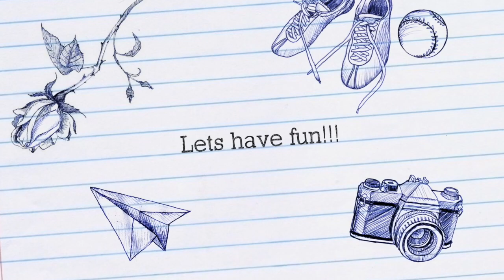Camping for the Weekend at Kerr Lake NC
This past weekend we went camping at Kerr Lake in Henderson NC hope you enjoy my video

We went swimming and had s'mores and much more !!

Shout out to:​ Karen!!!

XOXO
~Jessi